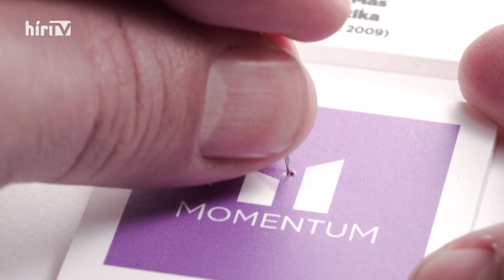Bayer show - Vendég: Kocsis Máté (2021-09-26) - HÍR TV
A baloldal elérte a mélypontját, ez látszott hétfőn, a parlamentben is Jakab Péter felszólalásában - mondta a Fidesz frakcióvezetője a Bayer show-ban. Kocsis Máté úgy fogalmazott: a baloldal a sajátjaikat az ő világukban hiszterizálják és brutalizálják, aminek nagyon sok áldozata lesz még. A politikus szerint azonban nem szabad felülni ezeknek a provokációnak, higgadtan kell kezelni. Az ellenzék célja ugyanis pont az, hogy valahol elcsattanjon egy pofon.